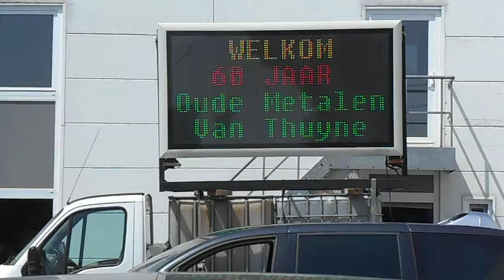Ledscherm Info Vanthuyne, Trial Team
Voorbeeld voor tekst ledscherm Vanthuyne Trial Team